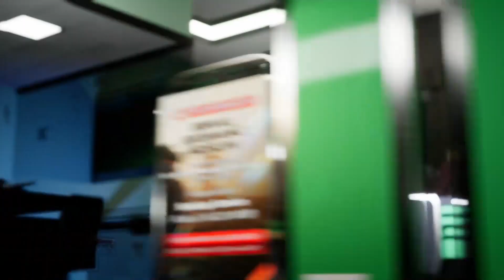147 Live Fikih Praktis Ilmu Waris - Ustadz Nizar Sa'ad Jabal, Lc., M.Pd. حَفِظَهُ اللهُ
💳 Bank Syariah Indonesia 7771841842 (BSI ex BSM)
🏢 a/n Fatwa TV

🛰️ Saksikan FATWA TV melalui:
Satelit SES9 Frekuansi 11861 | Simbol Rate 45000 | Polaritas Vertical